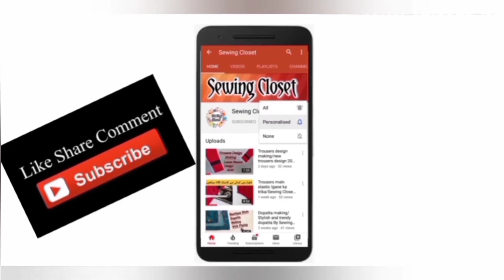Unique Applic Dress Designing by Sewing Closet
Welcome to Sewing Closet ! Dear viewers ! in this vedio you will see the different and unique Applic Dress Designing .
           Here are the latest and beautiful dress designing ideas . You can make these designs beautifully .

Applic dresses
Applic design
Applic design idea
Beautiful Applic dresses

      *________Join Sewing Closet________*
   *______for latest designs and fashion____*

*_Waiting for your feedback in comment section_*

Keep Watching...
Keep Supporting...

Thanks !!!